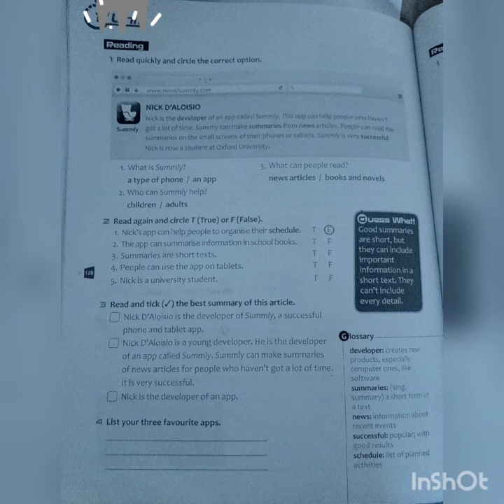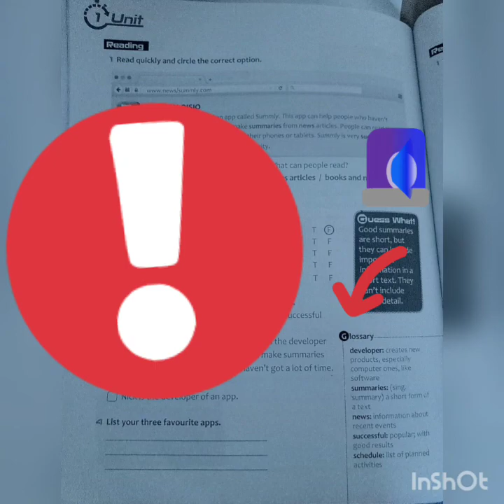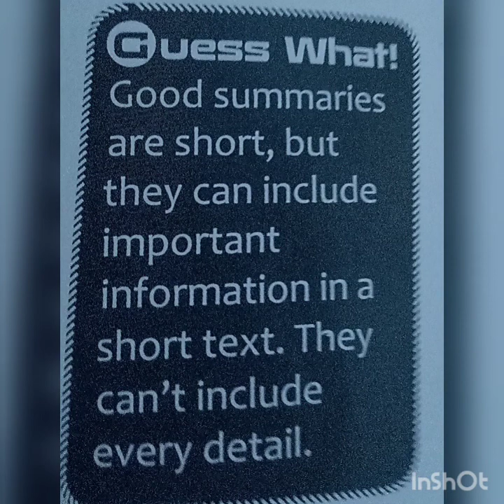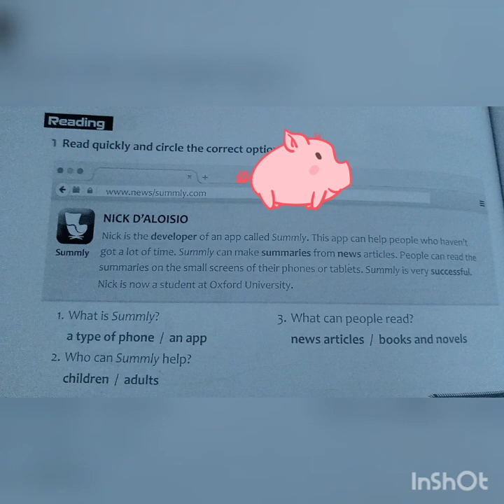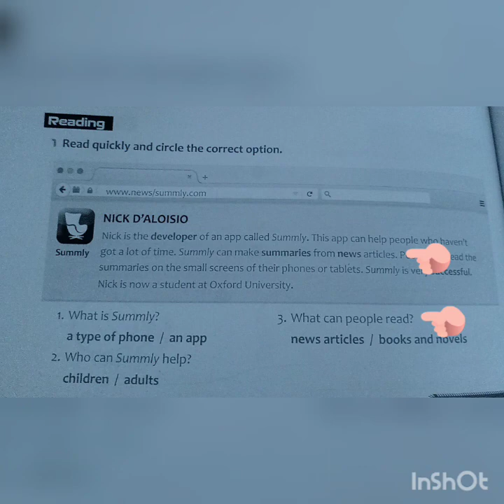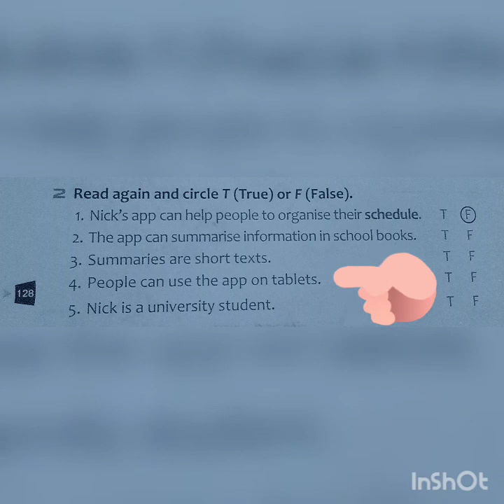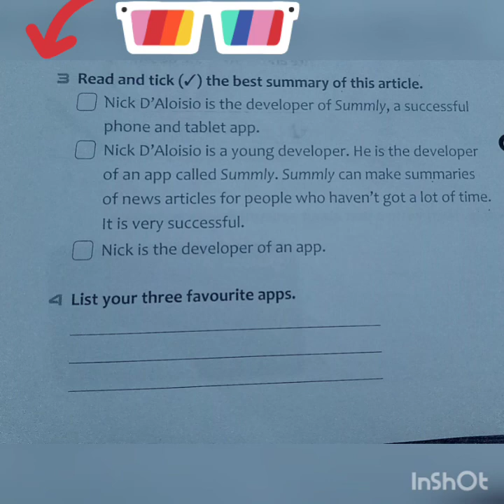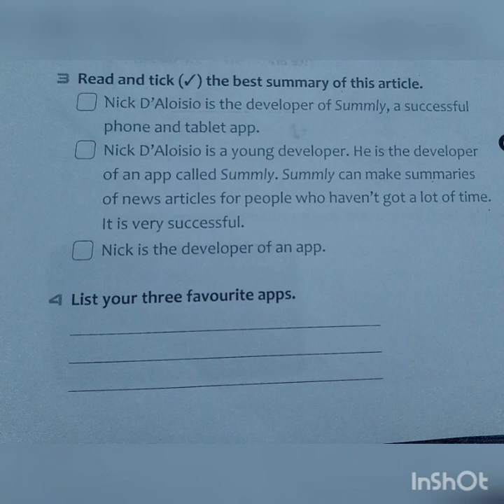TEENS I CLASE 9